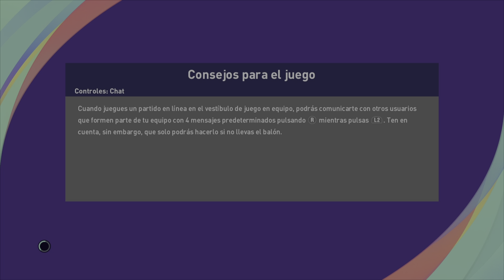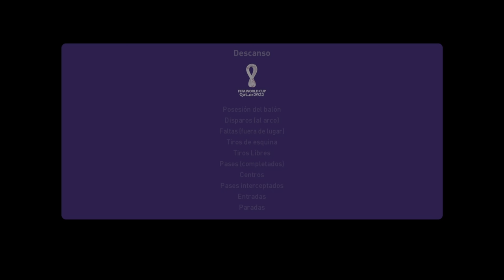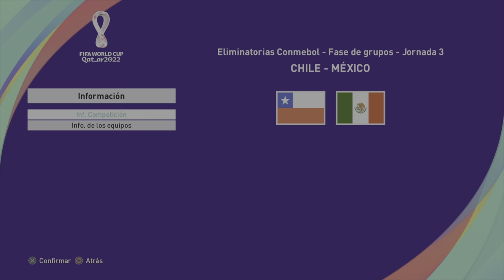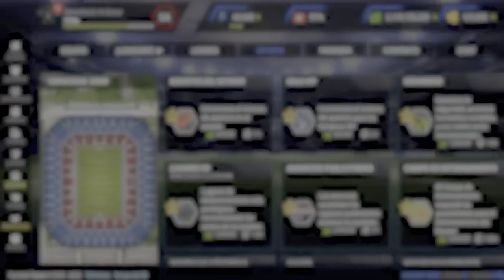Perú Vs México Eliminatoria Conmebol Qatar 2022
registrense a football team
manden solicitud a loki fc , carrilla fc o club atletico crouzon y pueden salir en un video